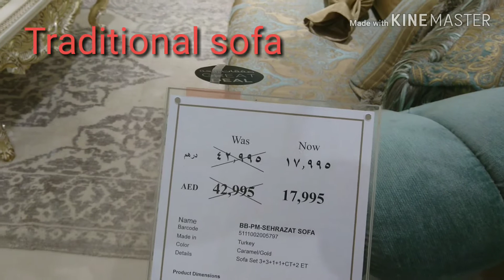Joke tym even u feel tired at work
Sometimes you should to connect your your co-worker to talk anything and reduce tiredness is not good all the time your not connected because of your workload just give a little time either hi hello how's everything small talk in the morning gives positive outlook.

Anton Ulson